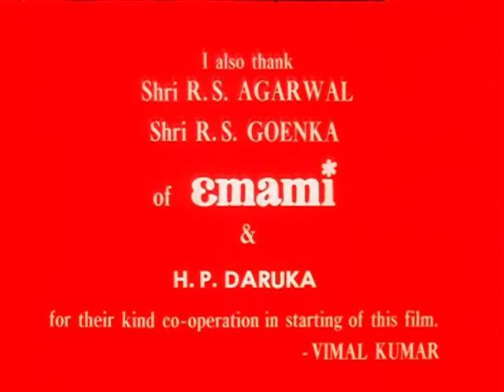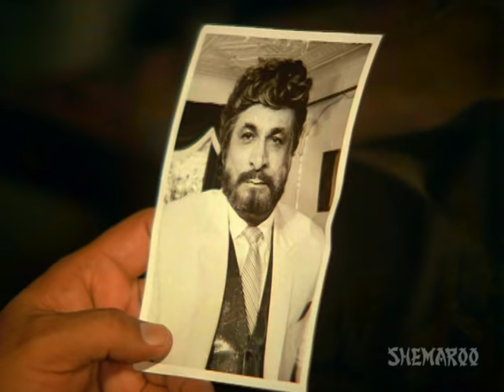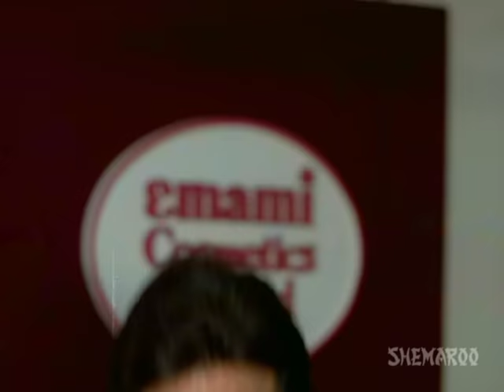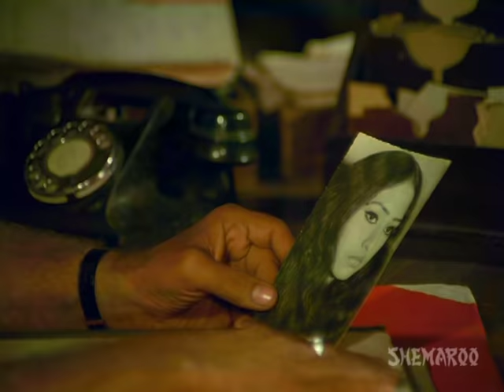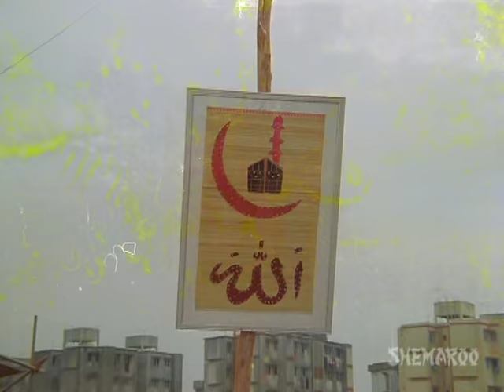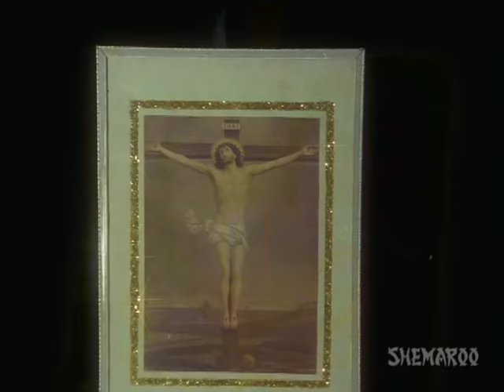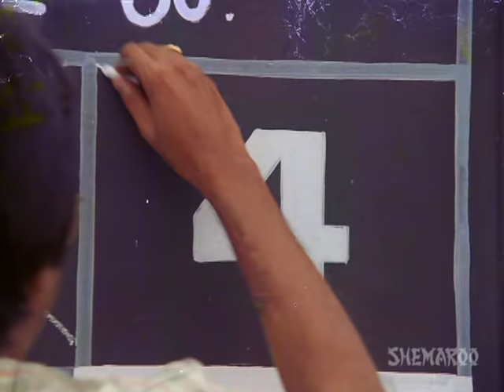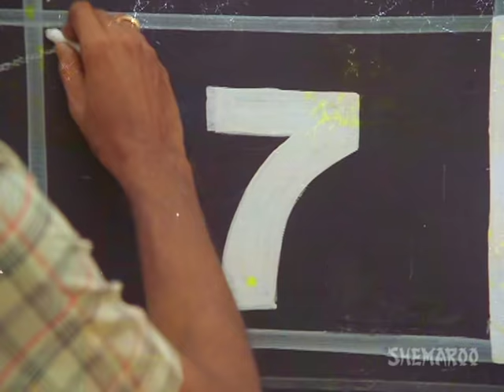Ghar Sansar - Hindi Full Movie - Jeetendra - Sridevi - 80's Popular Movie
Prakash, an educated yet unemployed youth, struggles to find a job. His ageing father and other members of the family have high hopes from him but he disappoints them by returning home empty handed every evening. Prakash's father passes away without repaying huge debts and the burden of the family falls on Prakash's shoulders. He is forced to listen to the taunts from his family members for doing odd jobs to make ends meet. Prakash is now given a chance to pay off his fathers debts by selling their only possession, their house. What will Prakash do?